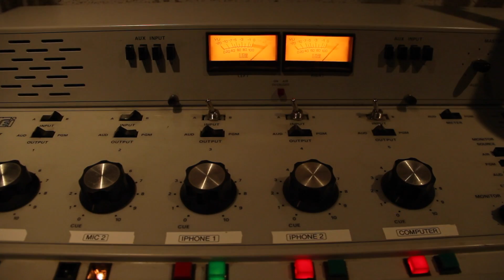Buck's Rock Camp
Unlocking Litchfield finds their mini-mes and spend the day at Buck's Rock Performing and Creative Arts Camp